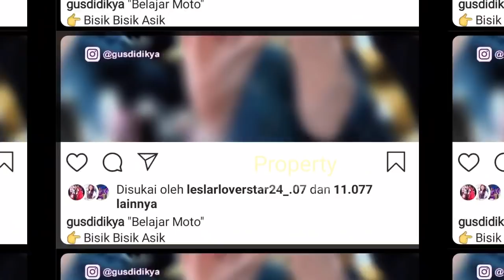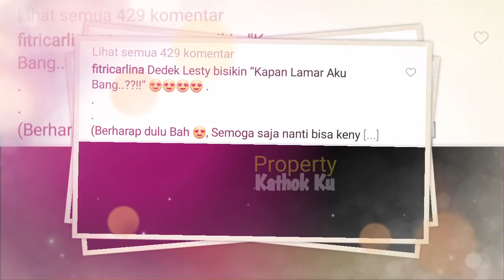STL Syuting TASBiH Hari Ini, LESTY Minta Kepastian BILLAR LAMAR DiriNYA?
Jangan Lupa: _
Thankz!!..